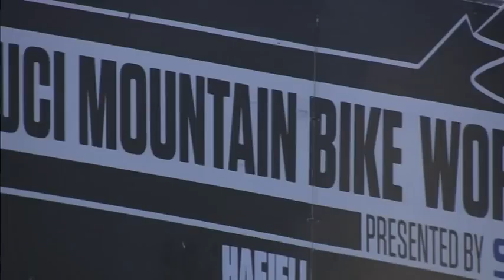Zakelj takes XCO title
The Cross-country series of the UCI Mountain Bike World Cup presented by Shimano concluded with round six in Hafjell, Norway, with the Elite titles awarded to Tanja Zakelj (Unior Tools) and Nino Schurter (Scott-Swisspower).  Neither of the overall leaders won the final round, which went to Irina Kalentieva (Topeak Ergon) and Jaroslav Kulhavy (Specialized XC).

The short 4.1 kilometre course proved to be very tough, with many riders underestimating the constant climbing and rough, rocky descents.  Four riders went to the front on the first lap of the six lap women's race, and attrition gradually whittled their numbers down.  Kalentieva was joined at the front by round one winner Eva Lechner (Colnago Sudtirol), world champion Julie Bresset (BH-SR Suntour-KMC) and Lea Davison (Specialized XC).  Behind, local favourite Gunn-Rita Dahle Flesjaa (Multivan Merida) rode her own pace for the entire race to stay in fifth, while the lead was constantly shuffled at the front.

Davison was the first to get dropped, on lap three, while Kalentieva, Lechner and Bresset took turns pushing each other.  Lechner made a strong attack with a lap and a half to go, dropping Bresset for good, but Kalentieva clawed her way back up and then broke clear on the one of the final climbs, to solo in by 20 seconds ahead of Lechner.

"It is unbelievable," said Kalentieva. "This year I had many times bad luck, and at the World Championship again fourth like in Olympic Games. This is the last race for me this year and I won this final World Cup. I knew in this race I have to be in the beginning on the front, because many times I try this year and it doesn't work, because it is so fast. Today I did it, in the front. I was in the third or fourth position, so today I was thinking I can win, and I try, and give everything. It is an unbelievable feeling I know this feeling because earlier I won many times World Cups and World Championships, I am so happy."

Behind, Zakelj rode back in eighth place for the first half of the race before starting to move forward to eventually finish sixth, cementing her overall World Cup title, and becoming the first Slovenian to win both an individual World Cup (rounds two and three), as well as an overall title.  Lechner's second place moved her into second overall from fourth, leapfrogging Katerina Nash (Luna), who dropped from second to third.

"It is so amazing," said the new World Cup champion. "I never expected before the season something this awesome to happen to me. This race was so tough, so tough, the toughest in my whole career. I felt a lot of pressure, but I wanted to keep focussed on my ride. What I achieved today is simply amazing."

"All the pressure that I felt (made the race hard) and the conditions were not perfect for me. I like it more warm and more sunny, but the conditions were the same for everybody. And I think it was normal that the other girls to be at the front that were not so strong at the beginning of the season, because it is very tough to keep so high every race,. This day I still managed to be very close to the podium and I am very happy about it."

"It is so important (to win) that I don't even think about it yet. I hope I will continue on that pace, I hope to be able to do races like that in my future. I am still young and I have many opportunities in front of me, I am looking forward to next season."